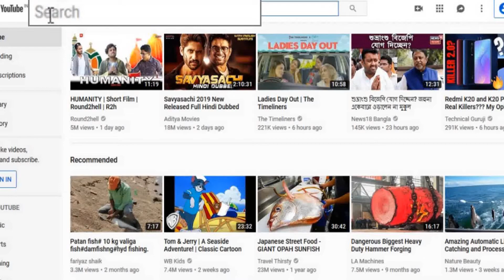Angling at Gulosar Pond | গুলোসার পুকুরে মাছধরা | Fishing Line